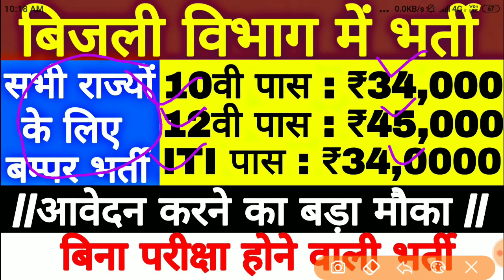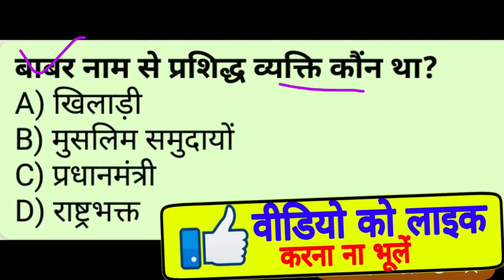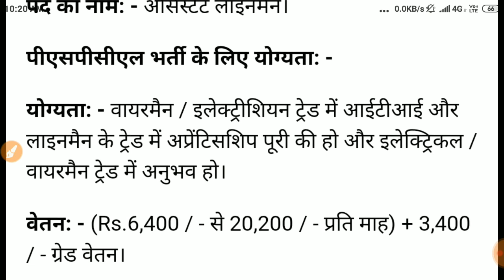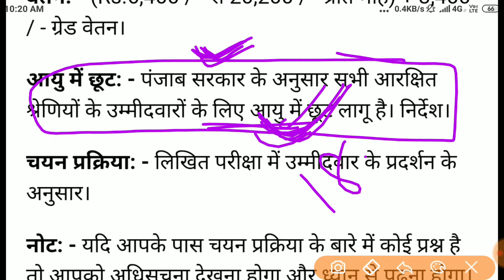बिजली विभाग बड़ी भर्ती 2019//MTS सीधी भर्ती 2019//Govt Job//Sarkari Naukri 2019//10th pass job/JOB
बिजली विभाग बड़ी भर्ती 2019,MTS सीधी भर्ती 2019,Govt Job,sarkari naukari,10th pass job,बिजली विभाग 2019 में आयी बम्पर JE,AE,EXECUTIVE,LINESMAN की भर्ती,ALL INDIA JOB,बिजली विभाग भर्ती 2019,विधुत विभाग भर्ती 2019,हेल्पर भर्ती 2019,Bijali vibhag 2019,MTS Recruitment 2019,Latest Govt Jobs 2019 Sarkari Naukri Rojgar  Samachar Government Jobs in January 2019
Top 10 Government jobs 2019 Top 10 Government job 2019 Latest Govt Jobs 2019 Sarkari Naukri Rojgar Samachar Government jobs in May 2019 Top 10 Government Jobs For 12th Pass Students Top 10 Highest Paying Government Jobs List Government Jobs In May 2019 All India Govt Jobs 65,000+ Posts Sarkari Naukri
Total Post 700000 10th/12th pass-190000 Post Salary 65000 latest sarkari naukri 2019
Electrical Engineer
Civy Jobs
Civil engineering jobs
12 Pass Job
ITI Jobs
ITI Vacancy
Diploma
Diploma Vacancy
Diploma Jobs
Govt Jobs in Bihar
Allahabad Jobs
8th pass job
10th pass job
12th pass job
12thpassjob,
10th Pass Sarkari Naukri,
8th Pass Sarkari Naukri,
मोदी